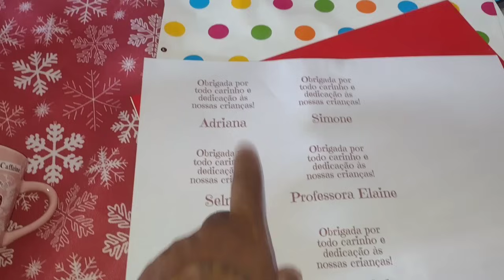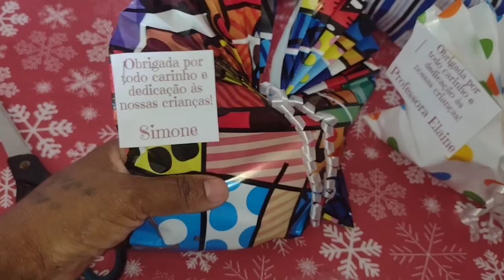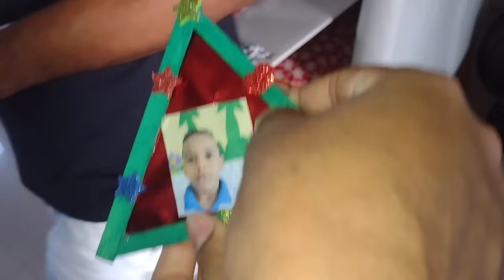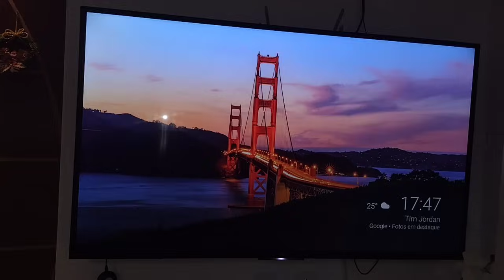COMPRAMOS OS PRESENTES DE NATAL 😍| 2 DIAS COM A GENTE 💖| UM VLOG BEM COMPLETO💖| ALINE BAIANA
Olá amores.❤️ Tudo bem com vocês? O vídeo de hoje foi um vlog bem recheado. Espero que vocês gostem❤️

Perguntas frequentes:
Editor: inshot

Deus abençoe!!!